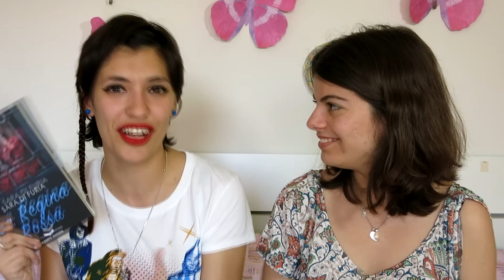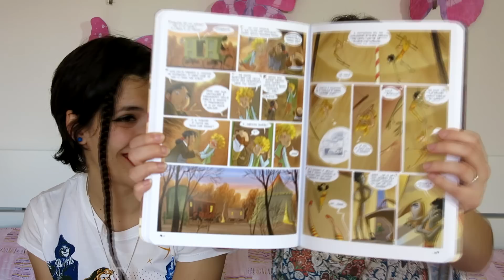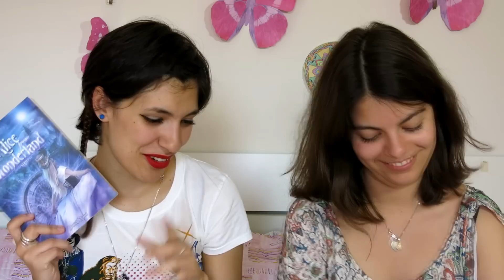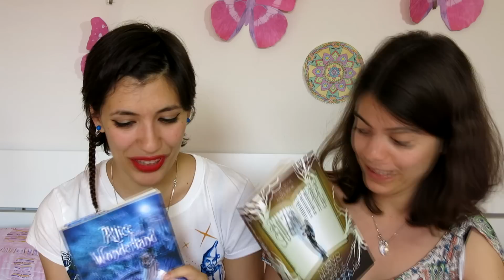Salone del Libro 2015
*Leggimi, qualcosa potrebbe interessarti*

LINK AI SITI DELLE CASE EDITRICI

RECENSIONI DEI LIBRI